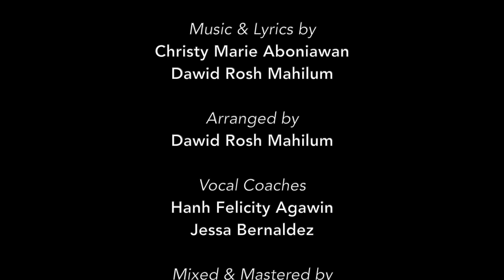Kung Pipiliin Natin - Ang Paglaya Original Cast (Lyrics) I From "ANG PAGLAYA The Musical"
Performed by Christy Aboniawan, Kareem Caesar Habana, Mykie Sostinto & Dawid Rosh
Music & Lyrics by Christy Marie Aboniawan & Dawid Rosh Mahilum
Arranged by Dawid Rosh Mahilum
Vocal Coaches:  Hanh Felicity Agawin & Jessa Bernaldez
Mixed & Mastered by Bam Roa
Single Produced & Artwork Designed by Donie M. Galigao
Song Released Under DBA Studios PH

ANG PAGLAYA The Musical is an original Filipino musical written and directed by Ms. Maia Fortich-Poblete.  It is a story of love: love for self, love for family, love for your passion and dreams, and love for everyone around you.